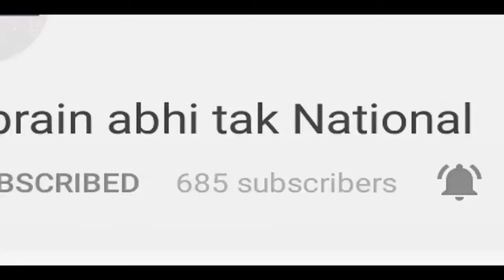फ्लॉप होगी Rajinikanth की 2.0 | Khabrain Abhi Tak Live